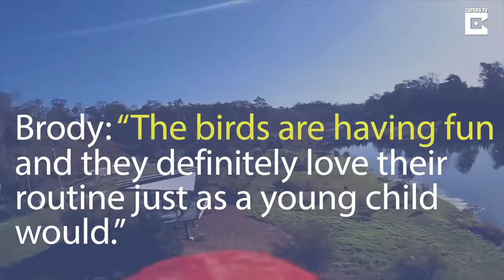KorraCam: Roku & Korra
Roku & Korra on caters tv